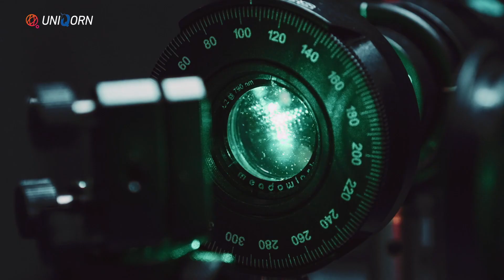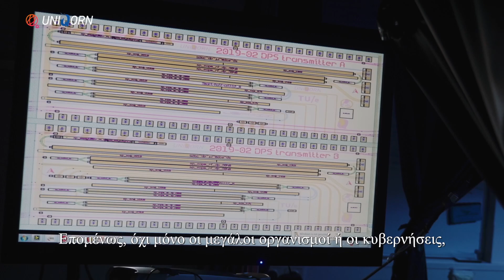UNIQORN Quantum Communication for Everyone (Greek Subtitles)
Η εξέλιξη της κβαντικής τεχνολογίας πρόκειται να αλλάξει τα δεδομένα στην κοινωνία της πληροφορίας και των επικοινωνιών, φέρνοντας πλήθος νέων και συναρπαστικών εφαρμογών, όπως γρηγορότερους υπολογιστές, κβαντικούς αισθητήρες και ασφαλέστερες επικοινωνίες. Το UNIQORN φιλοδοξεί να υλοποιήσει  υψηλής απόδοσης, αξιόπιστες, μικρών διαστάσεων και χαμηλού κόστους τεχνολογίες από το στάδιο της ανάπτυξης και της παραγωγής μέχρι την πρακτική εφαρμογή τους, προς όφελος όλων στο κοντινό μέλλον.

Το έργο συγχρηματοδοτείται από την ΕΕ μέσω του πλαισίου Horizon 2020, έχει συνολική διάρκεια 3 χρόνια και συμμετέχουν σε αυτό 17 φορείς από 9 χώρες (Αυστρία, Ολλανδία, Γερμανία, Ισραήλ, Ελλάδα, Δανία, Ιταλία, Ηνωμένο Βασίλειο, Βέλγιο).